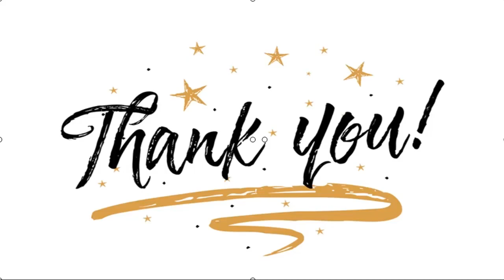✅ Jessica Iskandar Sebut Richard Kyle Sering Temui Anaknya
✍  Liputan6.com, Jakarta Hubungan asmara Jessica Iskandar dengan Richard Kyle sudah lama berakhir. Kendati demikian keduanya masih menjalin komunikasi.   Dijelaskan ibunda El Barack Alexander, bahwa Richard Kyle kerap menyambangi rumahnya untuk bertemu dengan buah hatinya.  Baca Juga  Rayakan Ultah, Kakak Jessica Iskandar Ajak Model Asal Brazil Makan Bareng Keluarga Jessica Iskandar Nangis Terharu Dapat Surat Cinta dari El Barack Jessica Iskandar Memaafkan Penyebar Video Syur Mirip Dirinya?   "Dia (Richard Kyle) tanya di mana, mau ketemu El. Ya sudah aku bilang lagi di sini. Kalau mau, datang aja gitu," ujar Adik Erick Iskandar, di kawasan Kapten P Tendean, Jakarta Selatan, Jumat (4/12/2020).   ...